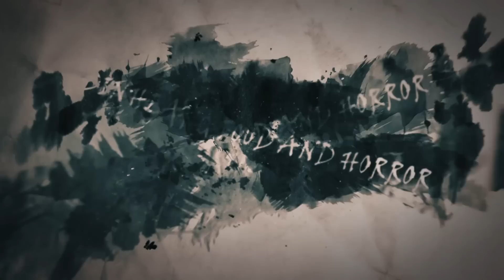TẬP 1361 . CẮT DUYÊN VONG OÁN